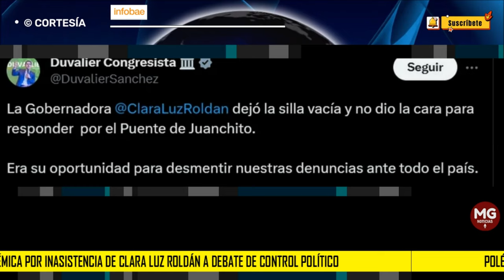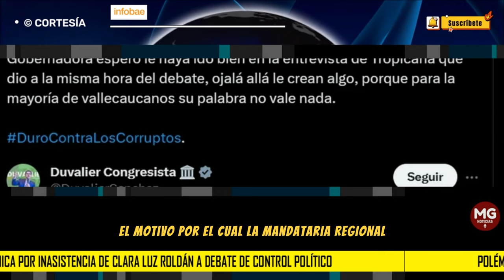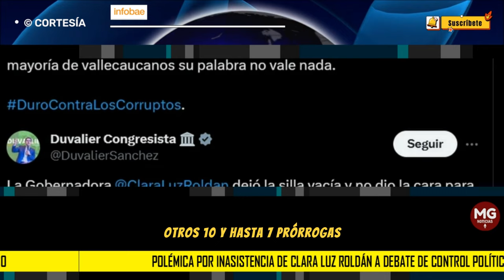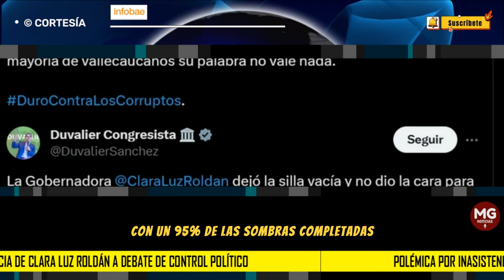🔴 POLÉMICA POR INASISTENCIA DE CLARA LUZ ROLDÁN A DEBATE DE CONTROL POLÍTICO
Clara Luz Roldán, actual gobernadora del Valle del Cauca, no asistió al debate de control político programado en el Congreso de la República, al cual había sido citada el miércoles 6 de diciembre de 2023. La jornada tenía como fin que la mandataria vallecaucana explicara la situación respecto a los retrasos y a las acusaciones de corrupción asociados al proyecto de construcción del puente de Juanchito.
INFOBAE